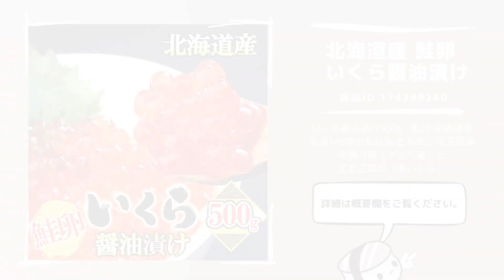【１分動画】北海道産 鮭卵いくら醤油漬け｜伝承の職人技でいくら本来の旨味際立つオリジナル配合の醬油漬けに 寿司屋の極上いくら #002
寿司屋の通販ショップ「すし海席漁美*いさりび」が
１分で商品の魅力をお伝えするコンテンツ”食卓に笑顔を”

今回寿司屋がご紹介の商品は…
　【北海道産 鮭卵いくら醤油漬け】
■内容量：500g（熟練職人のオリジナル配合醤油漬けダレ付き）
■原材料名：詳細は商品購入ページをご参照ください。
■賞味期間：解凍後冷蔵で5日
■原料原産地：鮭卵／北海道産
■お召し上がり方：冷蔵庫で解凍後そのままお召し上がりいただけます。
（熟練職人のオリジナル配合醤油ダレに漬け込みますとより美味しくお召し上がれます。）
■化学調味料・保存料無添加

●こちらの商品は、一般家庭用に販売されるものではありません。
永年市場経由で商われている飲食店用上級品です。

本来の旨味を生かす、割烹や高級鮨店で取り扱われており、
通常小売店の店頭には並びません。

本物の鮭卵「本いくら」を
熟練の職人オリジナル配合の醤油漬けにしました。

全国の皆様にも、どうしても味わってほしかったのが、
この「いくら醤油漬け」。

これこそが当店の「看板商品」です。
ぜひ、とろけるような極上の「いくらの醤油漬け」をご賞味ください。

📩お寿司屋さんのメルマガ（いさりび通信）
お店の日常や、クスッと笑ってしまうハプニング、お寿司のためになる小話、実店舗と、通販サイトのお得情報、メルマガ会員限定クーポンなどをお届けしております🥰
👆お寿司が１０倍楽しくなるメール（無料）🍣

【Instagram】職人歴33年の味を引き継ぎつくる寿司屋の料理レシピ

━━━＋代表的な運営サイト＋━━━

すし海席漁美-いさりび｜職人歴33年の味を直送　通販サイトショッピングモール

すし海席漁美isaribi┃職人歴33年の味を直販　公式通販サイト

  　　すし海席漁美 チャンネル では
   下記コンテンツをお届けしております♪

①『 食卓に笑顔を 』
1分で商品の魅力をお届けします！

②『寿司屋の料理レシピ』
職人歴33年の味を引き継ぎ女将が頑張って作ってます。

③『職人の技』
職人の技を公開！

④『寿司屋いさりびの魅力』
店舗やスタッフたちの魅力を紹介！

⑤『ショート動画』
各SNSでも公開している動画をそのままYouTube！